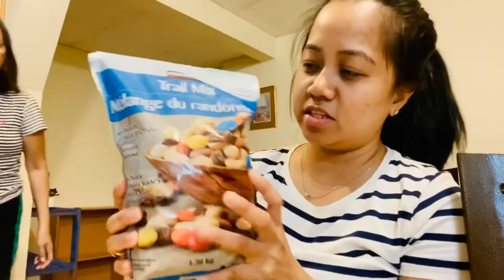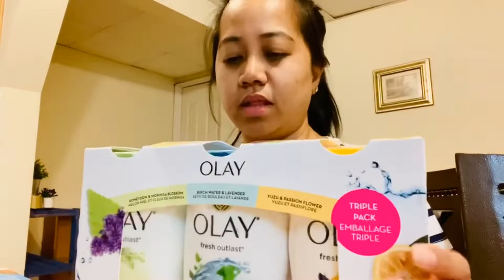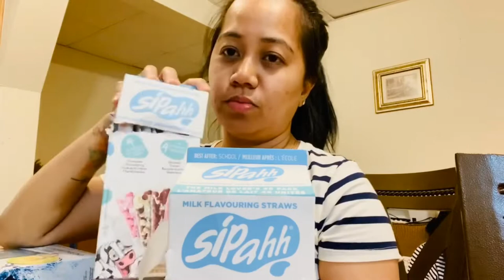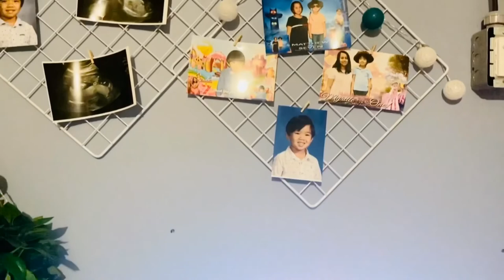Haul + Drawer and table update,,/ Canada Life 🇨🇦..vlog #12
Day in a life vlog.. hope you enjoy😀

Go see me on Facebook Dyan Garces